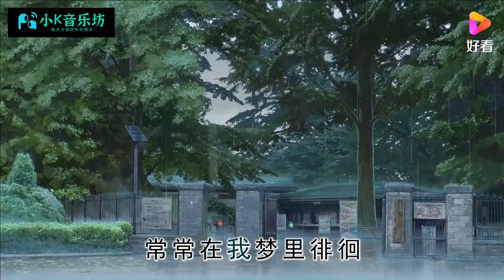劉至佳韓瞳演唱《時光背面的我》沒有結果的遇見，或許都是場意外